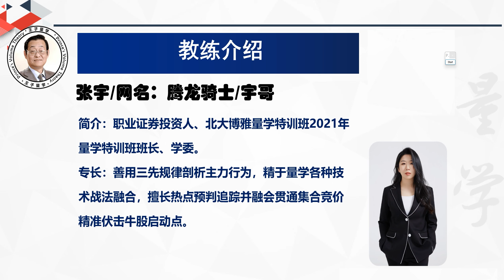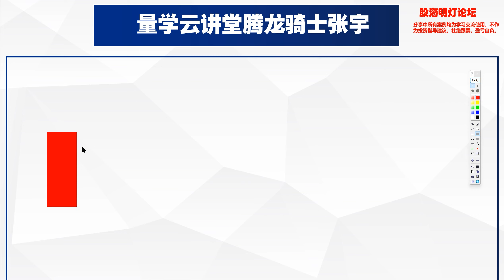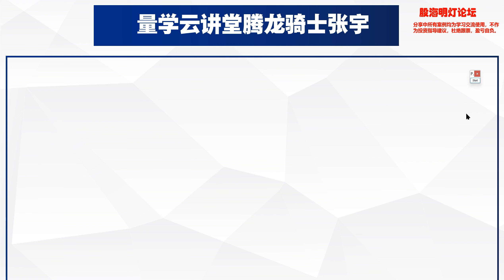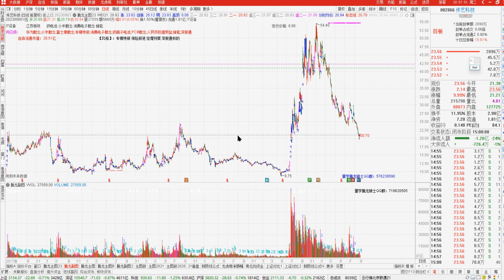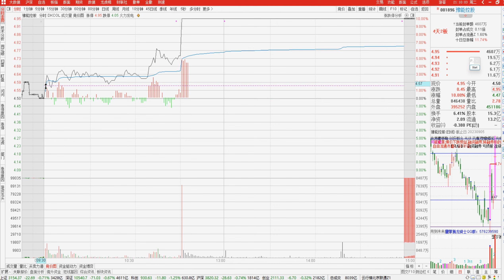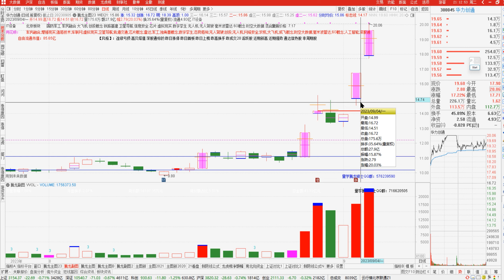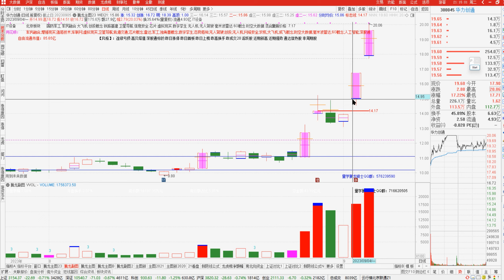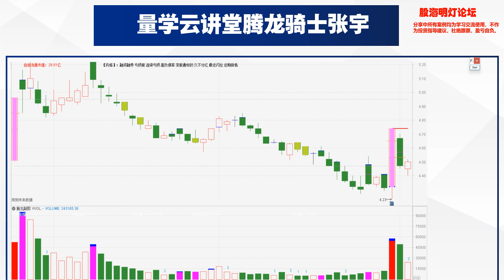09月05日 量学张宇 公开课